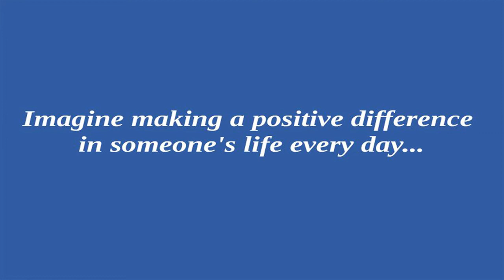Henry Ford Home Health Care Recruitment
Henry Ford At Home registered nurses, licensed practical nurses, physical therapists, occupational therapists, and speech language pathologists all explain why they love working for Henry Ford at Home.